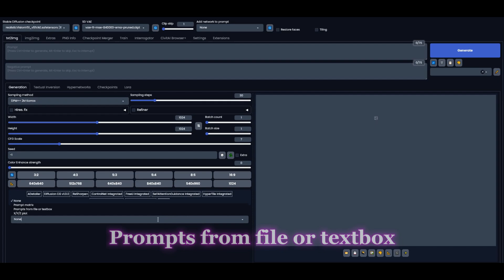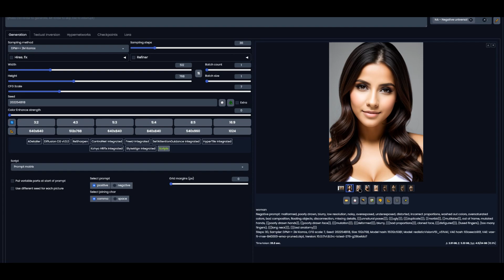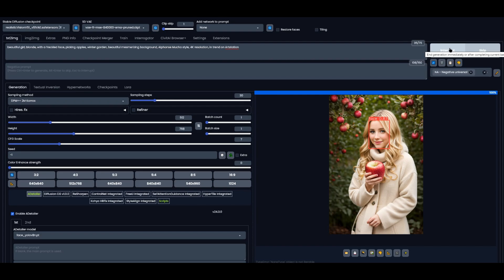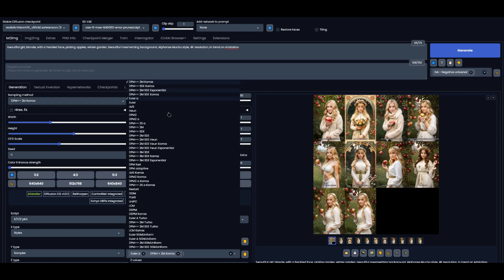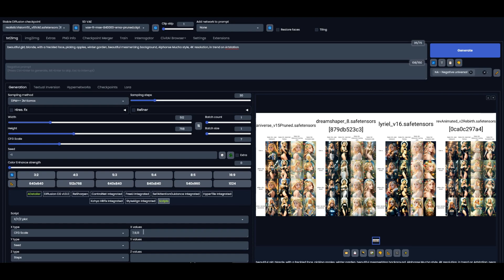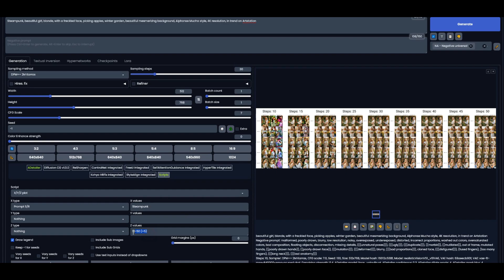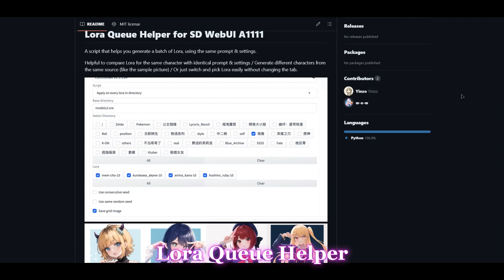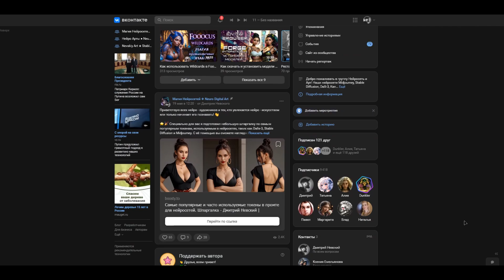Stable Diffusion: XYZ Plot, Prompt S/R и другие полезные скрипты в Automatic 1111 / Forge Web Ui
В сегодняшнем видео разберем различные скрипты и функции в Stable Diffusion WebUI (Automatic 1111 / Forge) для улучшения генерации изображений и понимания влияния различных параметров на конечный результат.

В этом видео вы узнаете:

- Как генерировать промт с помощью - Prompts from file or textbox
- Все про матрицу подсказок - Prompt matrix
- Применение скрипта Prompt matrix и Test my prompt! для анализа влияния токенов на изображения.
- Настройка и использование XYZ Plot для тестирования моделей, сэмплеров и стилей.
- Как найти и заменить ключевые слова в промте с помощью Prompt S/R
- Как протестировать Lora с помощью скрипта - Lora Queue Helper

00:00 - Небольшое вступление
00:39 - Как использовать скрипт - Prompts from file or textbox
01:15 - Анализ промта с помощью - Prompt matrix
03:20 - Скрипт помощник для тестирования промта - Test my prompt
05:17 - Полный разбор скрипта XYZ Plot
09:48 - Как использовать  с помощью Prompt S/R для тестирования промпта
12:30 - Тестируем Lora с помощью скрипта Lora Queue Helper
14:48 - Заключение